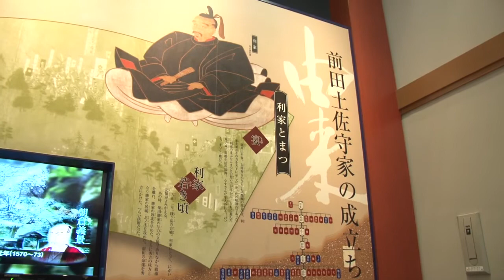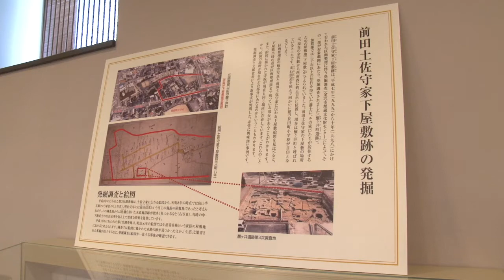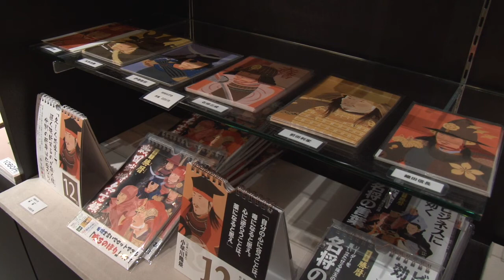on the web vol.12 前田土佐守家資料館を訪れる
前田土佐守家資料館の様子 を映像でお届けします。
企画展　雅堂文庫
　　　　　雅堂文庫は、前田土佐守家11代当主前田直行が昭和16年(1941)に、
　　　　前田土佐守家伝来の書物や自身の蔵書の一部を、現在の金沢市立玉
　　　　川図書館の前身である大礼記念金澤市立圖書館に寄贈したもので、
　　　　同館にて整理・分類され、直行の号を冠した「雅堂文庫」として公開
　　　　されて広く知られるようになりました。
会期　〜11月8日（日）
声の出演：竹松幸香（前田土佐守家資料館学芸員）
撮影：＋FACTORY